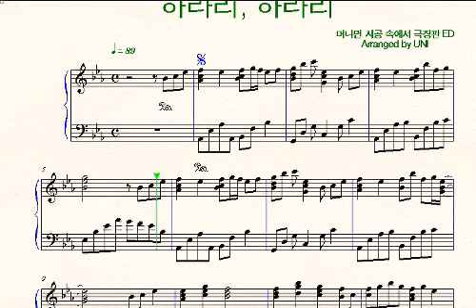머나먼 시공속에서(Harukanaru Tokino Nakade) - 하라리, 히라리(harari, hirari) (피아노/piano)